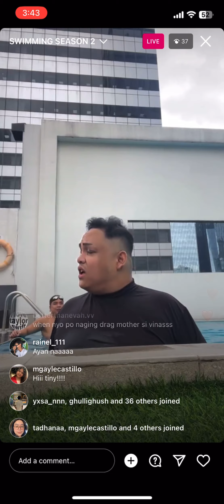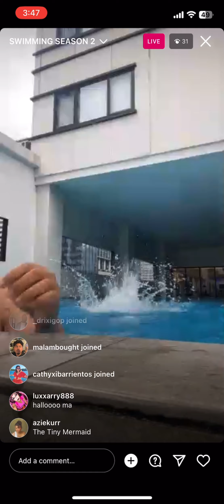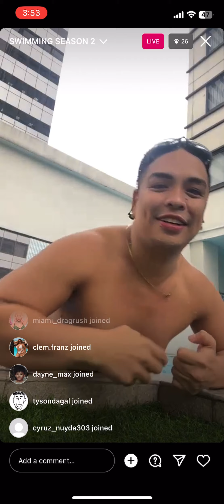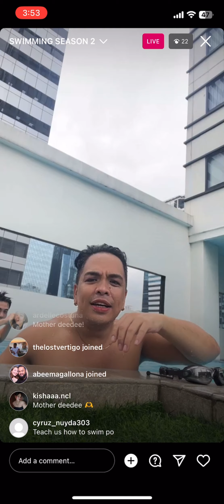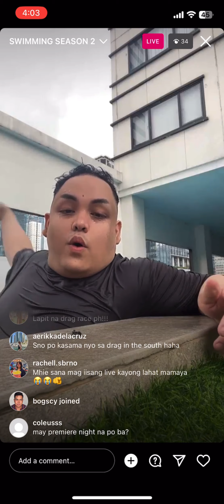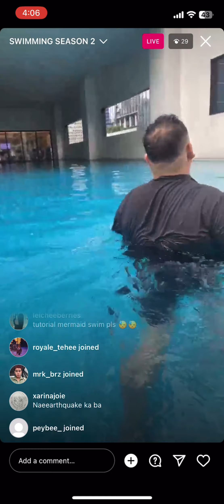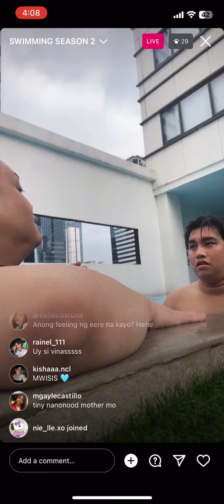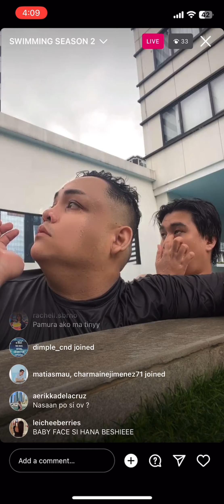Tiny Deluxe - Instagram Live - 31 July 2023 SWIMMING SEASON 2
Drag Race Philippines Season 2 Tiny Deluxe - Instagram live - Monday, July 31, 2023 SWIMMING SEASON 2